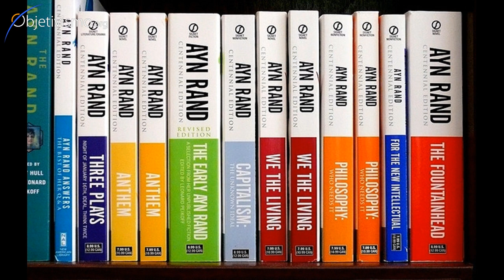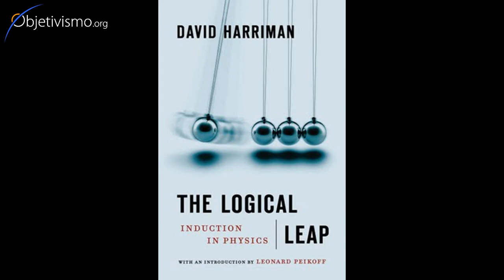What is there still to study in Objectivism?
Do we have most of the fundamental answers? What possible issues are still out there that must be studied further?